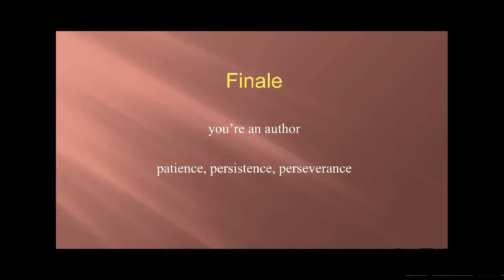C29 M7.3 Finale